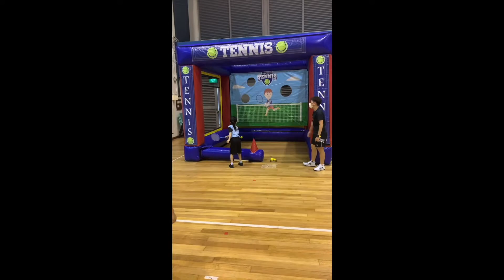Inflatable Sports Arena Singapore | Carnival Wiz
A simple yet entertaining game with four different game modes including Golf, Tennis, Baseball & Soccer! Our inflatable Sports Arena will help to improve your accuracy if you manage to hit the target consistently.

For Baseball & Tennis, there are floating balls for you to hit with a baseball bat & a tennis racket respectively.

For Golf & Soccer, we will provide a golf club & a soccer ball respectively. The difficulty of the game will ensure endless hours of fun to get the satisfaction of scoring!
Details about Carnival Wiz!